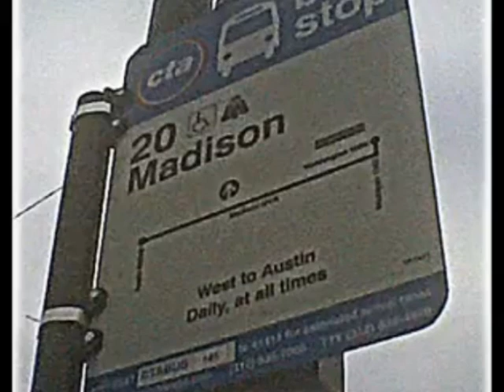CTA Ride 2008 New Flyer D40LF (1783) on Rt. #20 Madison to Austin - (Full Ride)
Hello Everyone!!! Here's a video of riding the CTA #20 Madison Street bus starting from Wabash Avenue in Downtown Chicago Loop, going west along Madison Street to Austin Avenue terminal.

This bus serves United Center, Garfield Park and Austin neighborhoods.

Westbound:

Madison & Wabash (50E) (Transfer to Green/Pink/Brown and Orange Line trains) (Layover)
Madison & State St/Dearborn (0E/0W) (Transfer to Red and Blue Line Subway)
Madison & Clark (100W)
Madison & Wells (200W) (Transfer to Pink/Brown and Orange Line trains)
Madison & Wacker
Madison & Clinton (Transfer to Metra and Ogilvie Transportation Center)
Madison & Jefferson (600W)
Madison & Halsted (800W)
Madison & Peoria
Madison & Morgan
Madison & Aberdeen
Madison & Racine (1200W)
Madison & Throop
Madison & Loomis
Madison & Laflin
Madison & Ashland (1600W)
Madison & Paulina
Madison & Wood
Madison & United Center (1900 W.)
Madison & Damen (2000W)
Madison & Hoyne
Madison & Leavitt
Madison & Oakley
Madison & Western (2400W)
Madison & Campbell
Madison & Rockwell
Madison & Washtenaw
Madison & California (2800W)
Madison & Francisco
Madison & Sacramento
Madison & Albany
Madison & Kedzie (3200W)
Madison & Spaulding
Madison & Homan (Garfield YMCA)
Madison & St. Louis
Madison & Central Park (3600W) (Garfield Park)
Madison & Hamlin
Madison & Springfield
Madison & Pulaski (4000W)
Madison & Karlov
Madison & Keeler
Madison & Kildare
Madison & Kostner (4400W)
Madison & Kilbourn
Madison & Kenton
Madison & Kilpartick
Madison & Cicero (4800W)
Madison & Lamon
Madison & Lavergne
Madison & Leciaire
Madison & Laramie (5200W)
Madison & Lockwood
Madison & Long
Madison & Parkside
Madison & Waller
Madison & Menard
Madison & Mayfield
Madison & Austin Terminal (Layover)